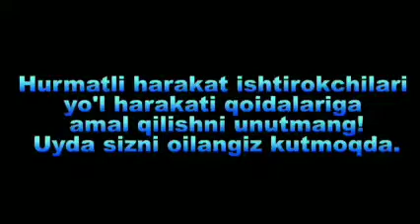Bu qiz xamani yigladi oxrgacha korilar kamet ozilar#